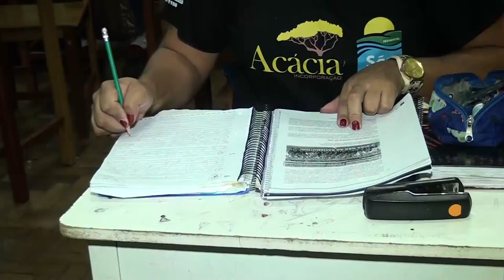JOVENS E ADULTOS TERÃO OPORTUNIDADE DE TERMINAR O ESTUDO REGULAR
A Educação de Jovens e Adultos tem dado oportunidade a muitas pessoas que não puderam concluir os estudos na idade regular. Quem tem esse desejo, deve ficar atento. A Escola Estadual Marcolino de Barros poderá abrir mais turmas neste segundo semestre, dependendo da demanda.